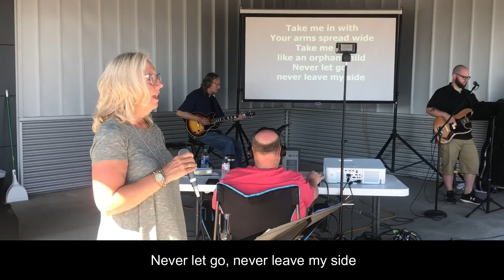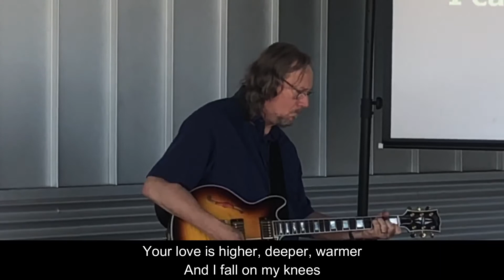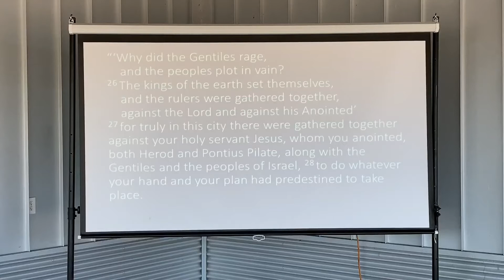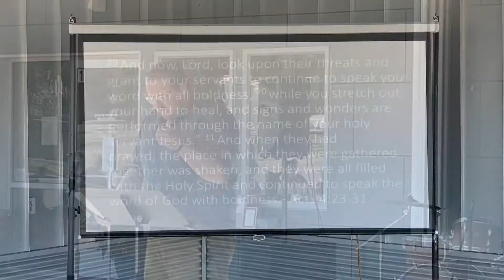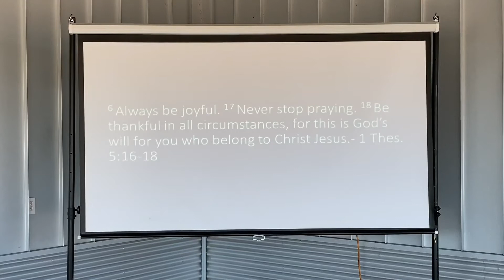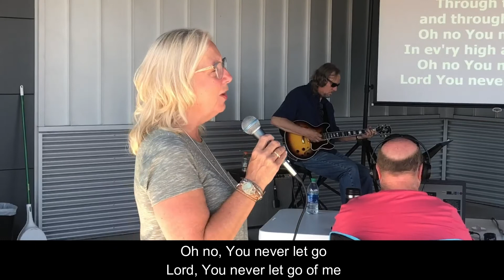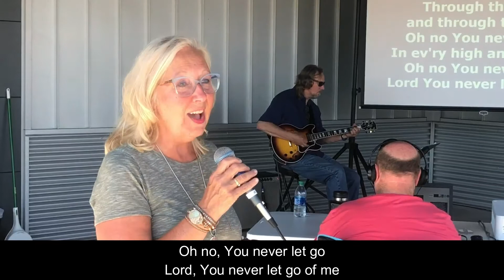June 28th, 2020 Service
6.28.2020 Service at Journey Ministries with Pastor Shawn

CCLI# 20190977